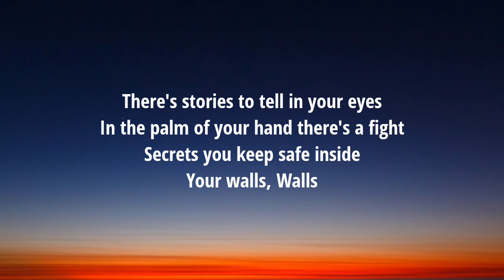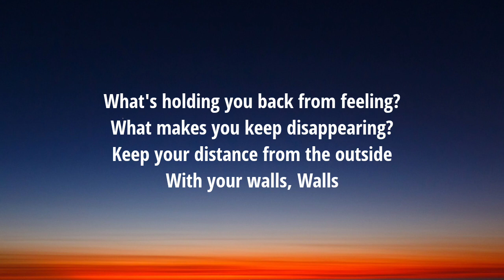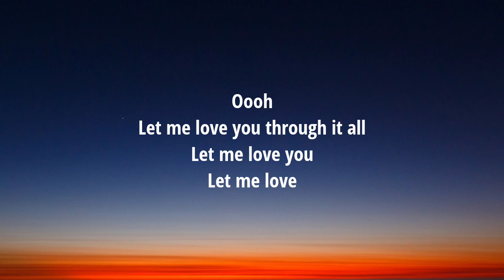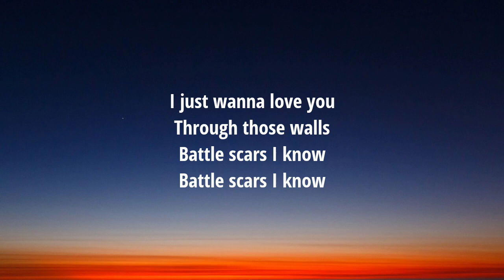NatalieTaylor - Walls (Lyrics)